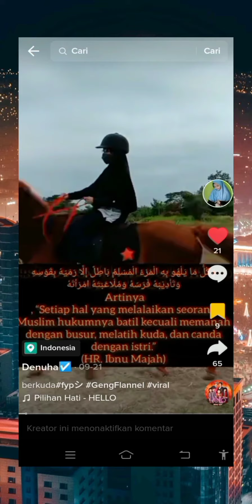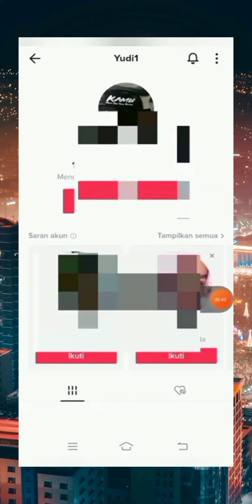cara blokir akun Tiktok orang lain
Assalamualaikum wr wb sahabat semua kembali lagi di channel YouTube saya baik sahabat divideo kali ini saya ingin berbagi tutorial tentang cara mudah memblokir akun tiktok orang lain
Baik sebelumnya perlu diketahui Memblokir pengguna akan menonaktifkan pengguna tersebut melihat video Anda atau terlibat dengan Anda melalui pesan langsung, komentar, ikuti, atau suka.

Cara memblokir seseorang:

1. Buka profil orang tersebut.
2. Ketuk ikon 3-titik di kanan atas.
3. Ketuk Blokir dan ikuti langkah-langkah di aplikasi.

Cara membuka blokir seseorang:

1. Buka profil orang tersebut.
2. Ketuk ikon 3-titik di kanan atas.
3. Ketuk Buka blokir dan ikuti langkah-langkah di aplikasi.

Cara memblokir orang secara massal:

1. Tekan lama pada komentar atau ketuk ikon pensil di sudut kiri atas untuk membuka jendela opsi.
2. Ketuk Kelola lebih dari satu komentar.
3. Pilih hingga 100 komentar.
4. Ketuk Lainnya.
5. Ketuk Blokir akun.

Dengan menggunakan fitur blokir massal, Anda dapat memblokir hingga 100 akun sekaligus.